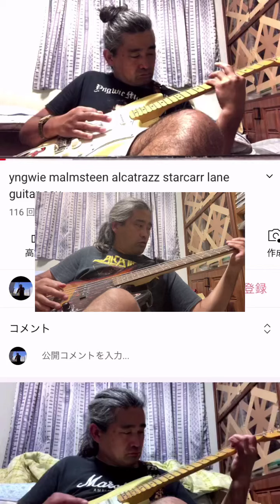yngwiemalmsteen, alcatrazz starcarr lane guitar and bass cover